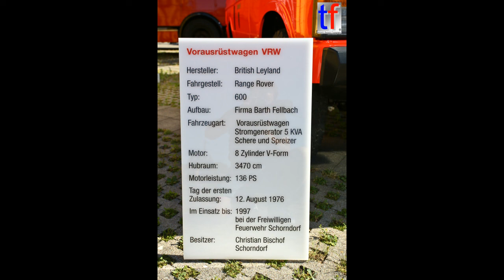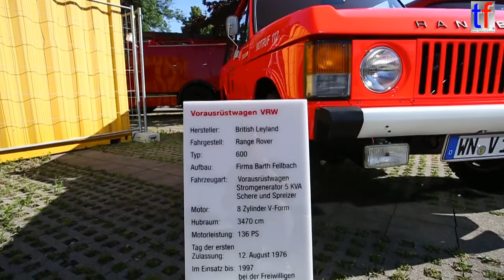**FAST RESCUE VEHICLE** Range Rover VRW, 1976 / FF Schorndorf, Germany, 2014.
Former Schorndorf ( Germany ) FD's Fast Rescue Vehicle: Range Rover 600 from 1976, 136hp.